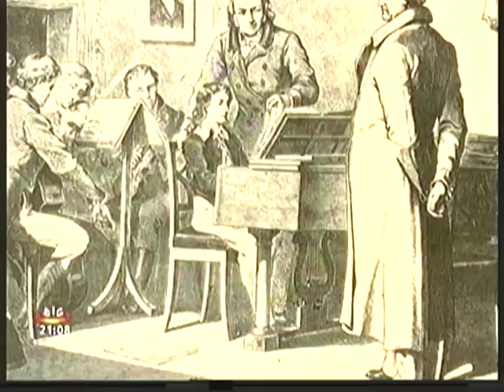Biografia Schumann (SIC)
Trabalho efectuado em Abril de 2004 para ilustrar a vida de Schumann a propósito da Festa da Música dedicada à geração de 1810. Realização de João Almeida para a SIC Notícias. Entrevistas a Emmanuel Strosser, António Rosado, e Jean-Claude Pennetier. Vê-se ainda Nelson Freire a tocar.